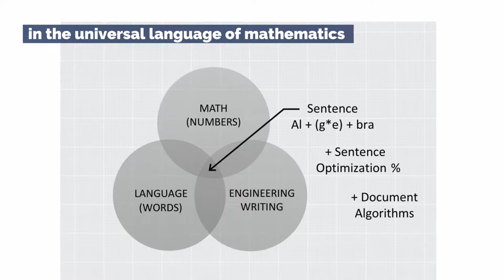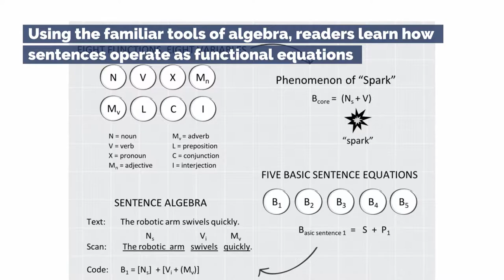Ditch the classics, write better with math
To learn more or order a copy of A Math-Based Writing System for Engineers,